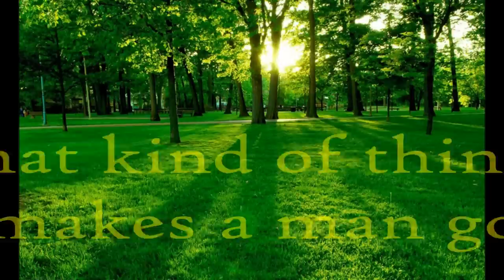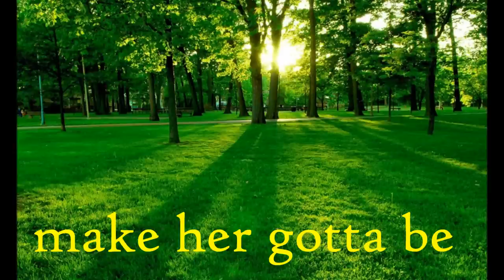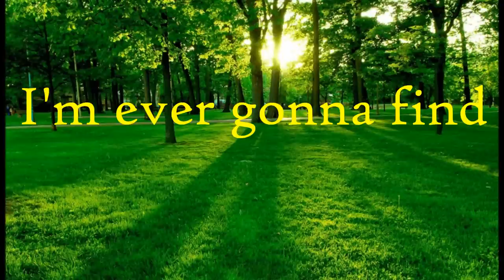Drunk on You - Luke Bryan (Lyrics)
Luke Bryan - Drunk on You lyrics on screen

Lyrics:
The cotton wood fallin' like snow in July
Sunset, riverside, four wheel drive and a tail light circle
Roll down the windows, turn it on up
Poor a little Crown in a Dixie cup

Girl you make my speakers go "BOOM BOOM"
Dancin' on the tailgate in a full moon
That kinda thing makes a man go mhmm mhmm
You're lookin' so good in what's left of those blue jeans
Drip of honey on the money maker gotta bee
The best buzz I'm ever gonna find..
I'm a little drunk on you, and high on summertime

Well if you ain't a ten, you're a 9.9
Tippin' and spillin' that homemade wine on your tied-up, tshirt
Every little kiss is drivin me wild, throwin little cherry bombs into my fire
Good God al-mighty

So, let's slip on out, where it's a little bit darker
And when it gets a little bit hotter
We'll take off on out in the water

Hey, I'm a little drunk on you, and high on summertime
ya, I'm a little drunk on you

Copied from MetroLyrics.com